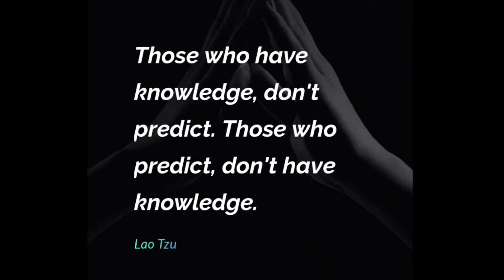THOSE WHO HAVE KNOWLEDGE